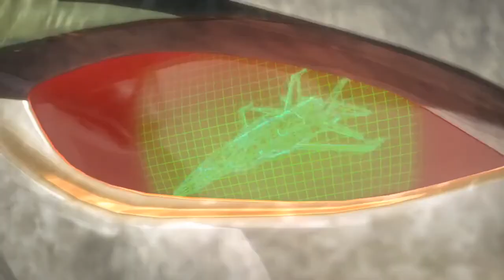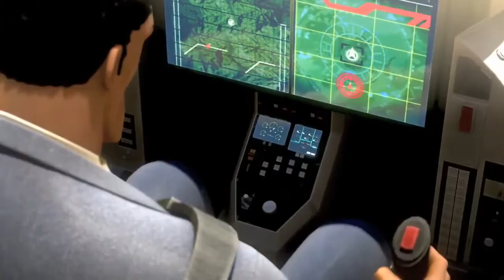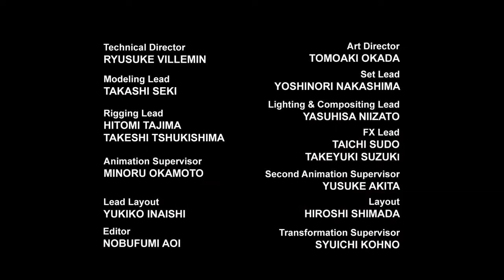Transformers Prime Sez 1 Ep 6 - Maeștri Și Discipoli - Dublat În Română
Bine ați venit pe canalul meu YouTube, un tărâm al pasiunilor unde toți sunteți invitați să vă alăturați aventurii! În playlist-ul meu " vă așteaptă o varietate de conținut captivant, de la jocuri la desene și filme.

Dacă sunteți în căutarea unui spațiu deschis și prietenos pentru a discuta despre pasiunile voastre, vă invităm să vă alăturați comunității noastre Discord. Aici, veți putea împărtăși experiențe, sfaturi și discuții interesante cu alți entuziaști.

💰 Sprijiniți Canalul:
Dacă doriți să susțineți eforturile noastre de a aduce conținut captivant și diversificat, puteți face o donație aici
Orice formă de susținere este binevenită și ne ajută să continuăm să împărtășim pasiunea cu voi.

Dacă sunteți interesat să deveniți un partener al canalului nostru sau să colaborăm în proiecte creative, vă invităm să ne contactați la adresa de e-mail de mai sus.

Alăturați-vă comunității noastre și să construim împreună un loc în care pasiunile noastre devin o adevărată sursă de inspirație și bucurie! 🎮🎨🎬